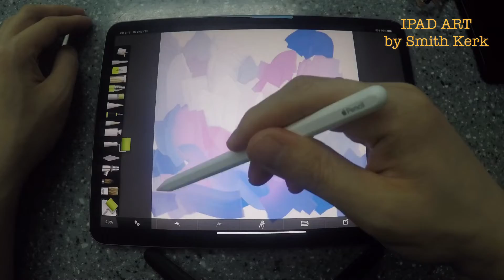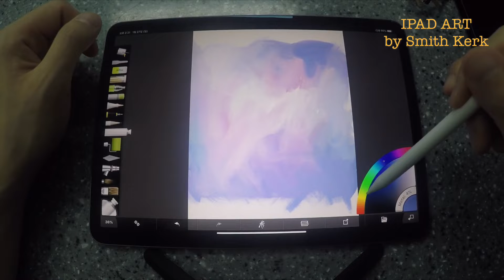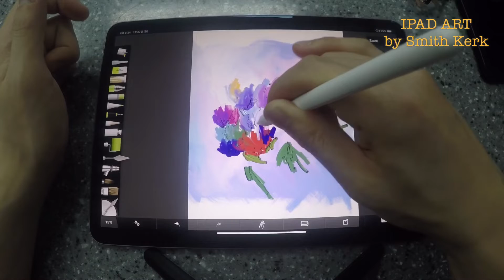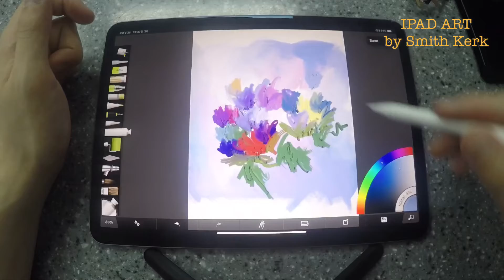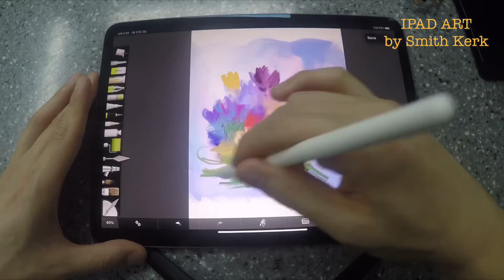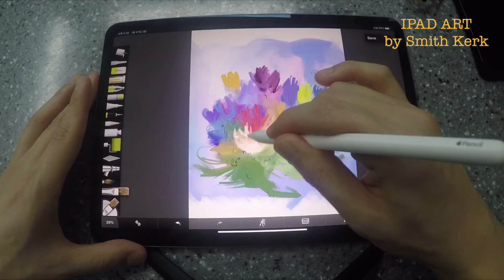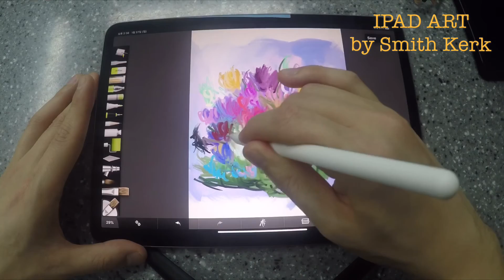How to draw flowers quickly and easily !!!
Quick drawing

Watch this clip and draw flowers easily.